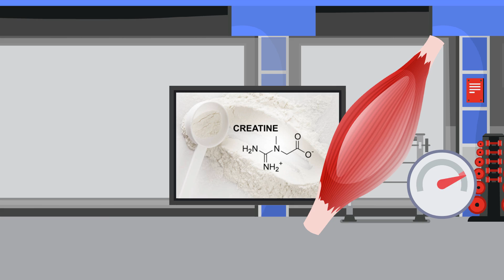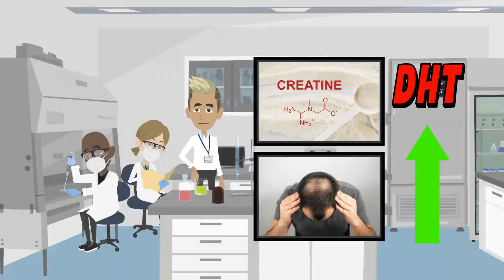Answering EVERY Questions About Creatine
Here are the answers to every single question you have about creatine.

Timestamps:

00:00 - What is Creatine and How Does It Work?
1:40 - Does Creatine Boost Muscle Growth & Performance?
2:21 - Is Creatine Safe for Long-Term Use?
2:44 - Creatine Dosage: Optimal Amount & Is Loading Necessary?
3:27 - Is Creatine a Steroid?
3:54 - Does Creatine Cause Hair Loss?
4:33 - Best Time to Take Creatine: Pre, Post-Workout, or Anytime?
5:10 - Creatine Types: Which Form is Best for Muscle Growth and Performance?
5:45 - Does Creatine Cause Weight Gain or Water Retention?
6:16 - Do You Need to Cycle Creatine?
6:39 - How Fast Does Creatine Work? Timeline for Results and Performance Gains
7:05 - How Should Creatine Be Consumed?
7:35- Can Women Take Creatine?
7:57 - Can Teenagers Take Creatine?
8:38 - Should You Take Creatine During a Training Break or Stop Completely?
9:10 - What Happens When You Stop Taking Creatine?
9:47 - Best Time to Take Creatine: Bulking, Cutting, or Maintenance?
9:57 - Is It Worth Taking Creatine?